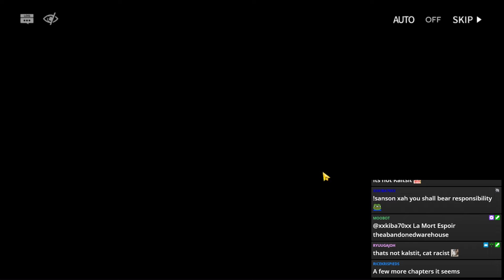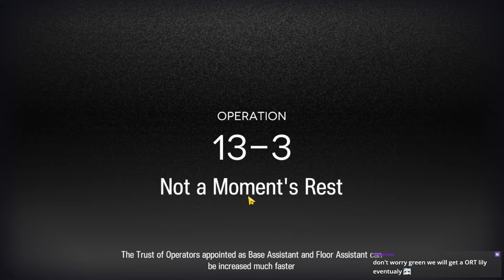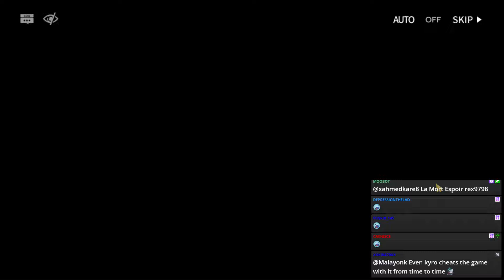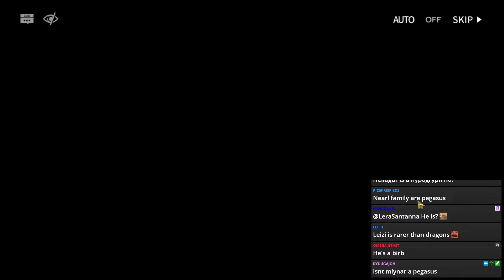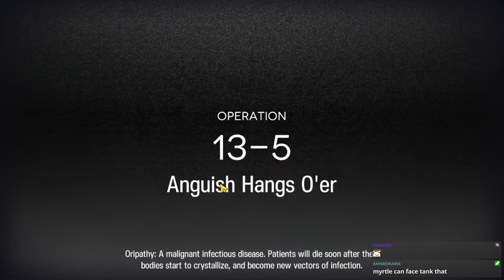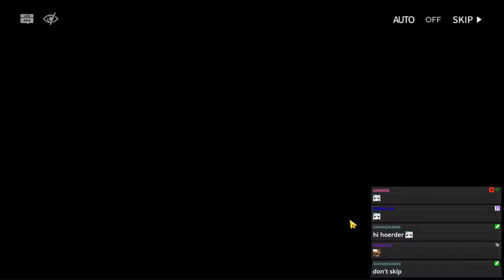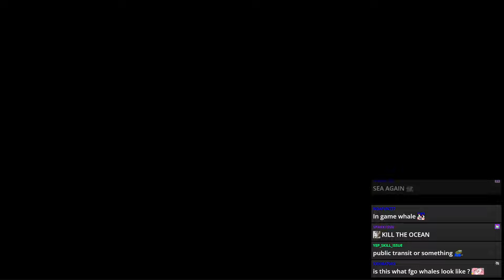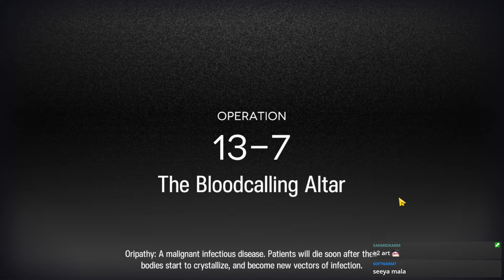[Arknights] Chapter 13 - Part 1 [Stream]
Honako Green Plays Arknights chapter 13 with chat :)